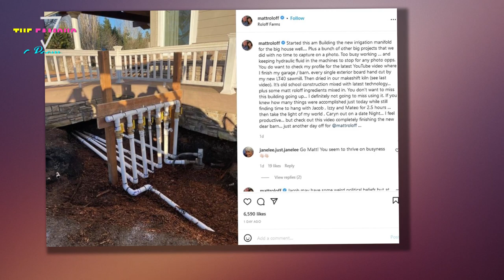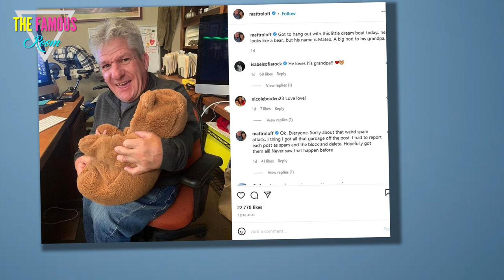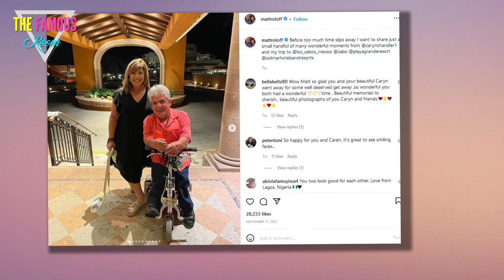Matt Roloff Calls Jacob Roloff Political Differences ‘Weird’ in New Post - Little People, Big World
Little People, Big World fans adore Jacob Roloff, Matt and Amy Roloff’s youngest son. Jacob is no longer on the TLC series, but he seems to take an active interest in Roloff Farms. Recently, Matt posted a photo to his Instagram about a new irrigation system he installed with Jacob’s help — but Matt also noted Jacob has “weird” political differences. Here’s how fans responded.  Matt Roloff called Jacob Roloff’s political differences ‘weird’ in a new post  Matt Roloff frequently posts what’s going on on Roloff Farms. On Jan. 24, 2022, the Little People, Big World star posted a photo of one of his farm projects — a new irrigation system.    “Started this a.m. building the new irrigation manifold for the big house well,” Matt started in his post. Plus, a bunch of other big projects that we did with no time to capture on a photo. Too busy working … and keeping hydraulic fluid in the machines to stop for any photo opps.”    He then detailed how he still found time to spend with Jacob Roloff and Jacob’s wife, Isabel Rock. Additionally, the couple recently had a child, Mateo. “If you knew ho"